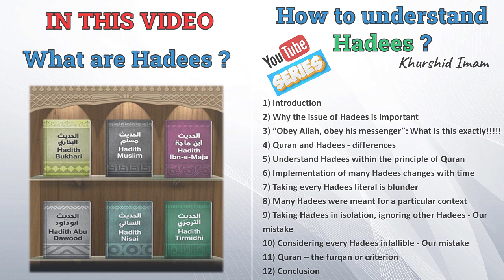Hadees kise kahte hai ? - Khurshid Imam